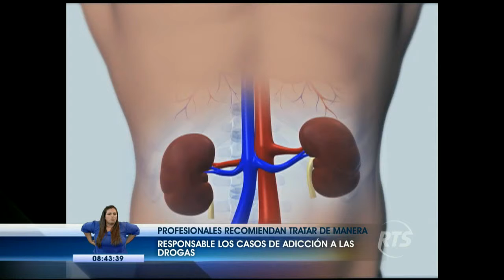¿Cuáles son los principales daños generados por la adicción a las drogas?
Profesionales recomiendan tratar de manera responsable casos de adicción